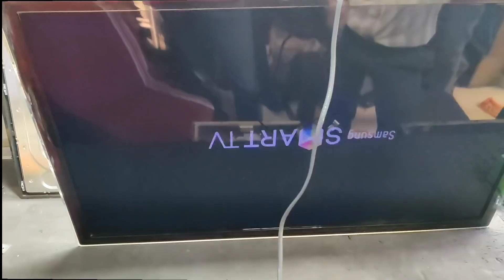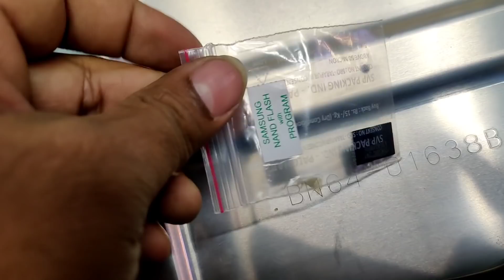#108 mb Samsung Rest problem और Nand flash ic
# बुक मंगवाने हेतु लिंक पर क्लिक  करें अथवा कॉल करें

"pandey sir,
best LED training centre in India